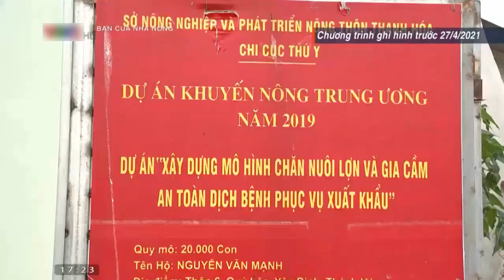Giá gia cầm(giá gà, giá vịt, giá ngan) hôm nay ngày 18/10/2021